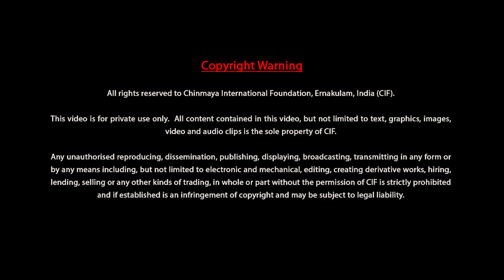Discourses on Vivekachoodamani by Br. Ved Chaitanya - Discourse 33 - Verses 117 to 119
00:34:47-Verse 117
sattvaṃ viśuddhaṃ jalavattathāpi
tābhyāṃ militvā saraṇāya kalpate |
yatrātmabimbaḥ pratibimbitaḥ san
prakāśayatyarka ivākhilaṃ jaḍam || 117 ||

00:55:38-Verse 118
miśrasya sattvasya bhavanti dharmāḥ
tvamānitādyā niyamā yamādyāḥ |
śraddhā ca bhaktiśca mumukṣatā ca
daivī ca sampattirasannivṛttiḥ || 118 ||

01:04:09-Verse 119
viśuddhasattvasya guṇāḥ prasādaḥ
svātmānubhūtiḥ paramā praśāntiḥ |
tṛptiḥ praharṣaḥ paramātmaniṣṭhā
yayā sadānandarasaṃ samṛcchati || 119 ||

There are innumerable differences between humans and other beings, but it narrows down to one principle distinction. The humanly ability to discriminate. A lion can certainly tell a hunter from a prey; this discrimination is a primal urge that aids in survival. However, the boon of discriminating between the temporal world and the ever-present unchanging Truth, the Supreme, is exclusive to humans. A basic understanding of this, or even questioning the existence of this statement, is oftentimes the stepping stone to one's spiritual seeking.

Sri Adi Shankaracharya's Vivekachoodamani translated as 'the crest-jewel of discrimination' is an important introductory text that acquaints a seeker with the joys of Vedanta. It walks one through the importance and the process of subtler discrimination, that must lead to dispassion towards worldly objects of desire.

Chinmaya International Foundation and Chinmaya Mission Mattancherry present online discourses on Vivekachoodamani, with Br. Ved Chaitanya.

Br. Ved Chaitanya comes from a family steeped in the Chinmaya Mission. An electronics and telecommunication engineer from Pune, he withdrew from work in TCS to follow his heart. He received Brahmacharya Diksha in 2013. An impactful orator, cheerful, kind-hearted, and a scholarly student of Sanskrit and Vedanta, his particular interest lie in the application of Vedanta in daily life.